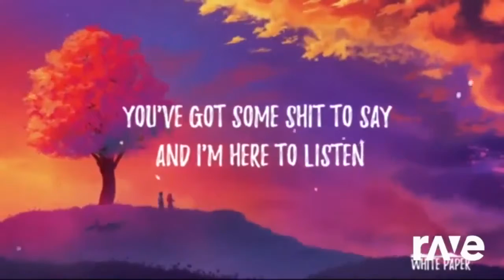Flower bfb ravedj (517)